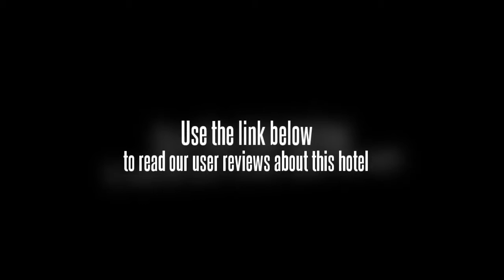BNB Hotel Chongqing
The BNB Hotel (Bi'enbi Jiudian) features a Continental home style decoration, and stands within easy reach of a popular food street, Bijin Park and Jiangbei International Airport.